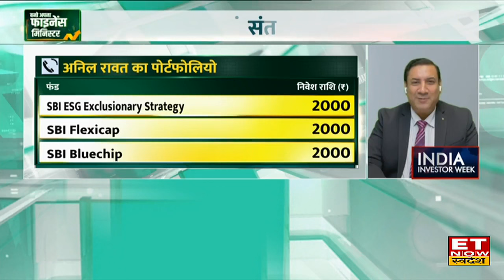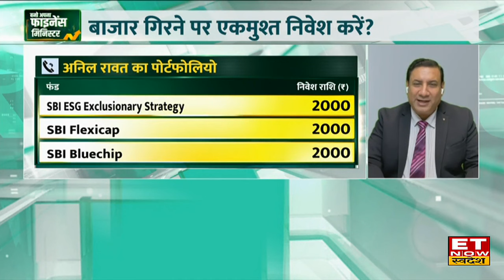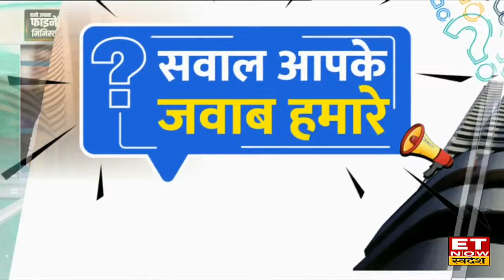Investment Tips : Vishwajeet Parashar से जानें पत्नी के लिए कैसे चुने सही mutual fund? | BAFM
Bano Apna Finance Minister में आज Mutual Fund Expert Vishwajeet Parashar से जानें मिडकैप इक्विटी फंड में निवेश रणनीति? पत्नी के लिए कैसे चुने सही mutual fund?
म्यूचुअल फंड में पति-पत्नी कैसे करें फंड का चुनाव?
मिडकैप इक्विटी फंड में निवेश रणनीति
निवेश कम, लक्ष्य बड़ा, कैसे करें निवेश?